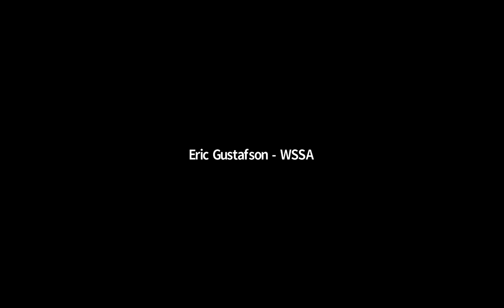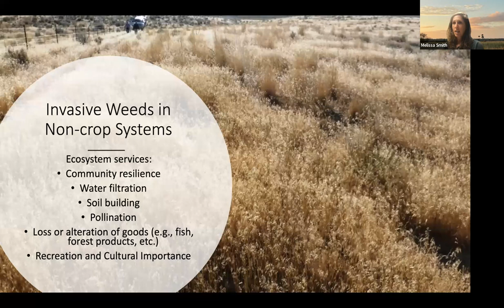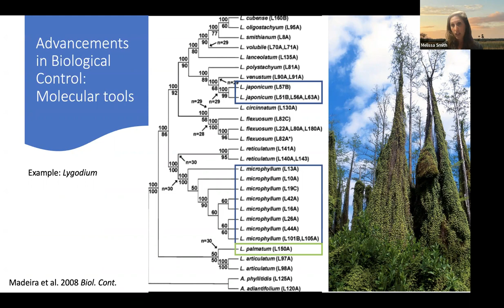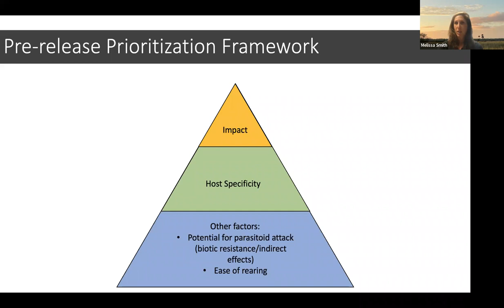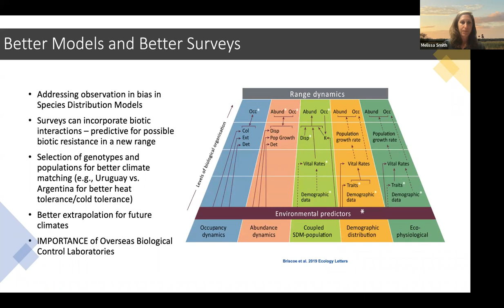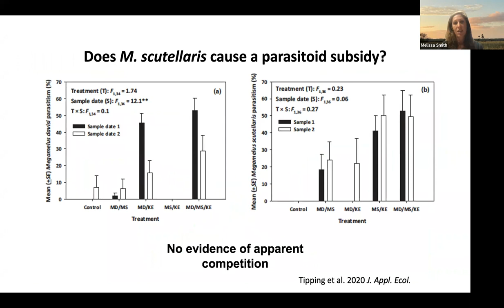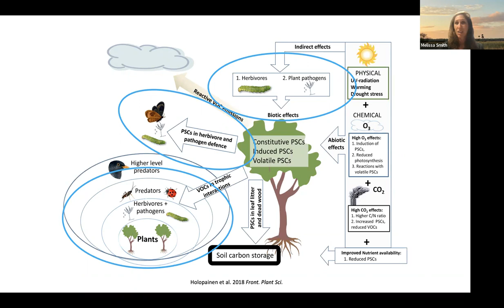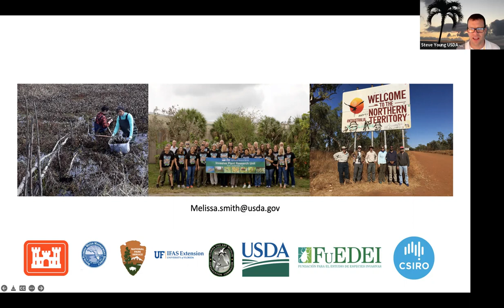Non-Crop Systems: Advancements in Weed Biocontrol Tools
Non-Crop Systems: Advancements in Weed Biocontrol Tools: Melissa Smith, Research Ecologist at the Invasive Plant Research Laboratory in Fort Lauderdale, FL